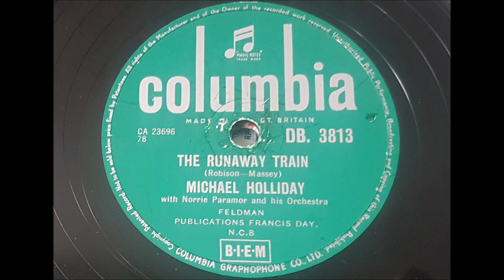Michael Holliday 'The Runaway Train' 1956 78 rpm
Last week I uploaded the A side 'Ten Thousand Miles' and although it got a good reception it seemed very few people remembered it.
Here is the B side and another favourite from weekend radio show Junior Choice in the UK. This has become a classic but many will not know the artist. Whether Michael would like the legacy that one of his best remembered songs is a B side kiddies favourite we will never know but the fact that nearly 60 years after he passed youngsters are still listening to it keeping that wonderful voice alive.